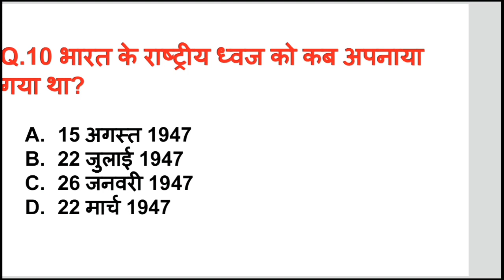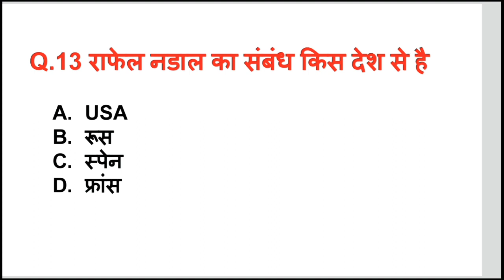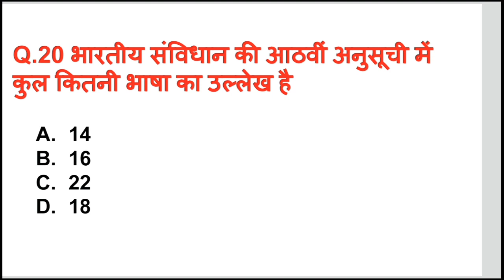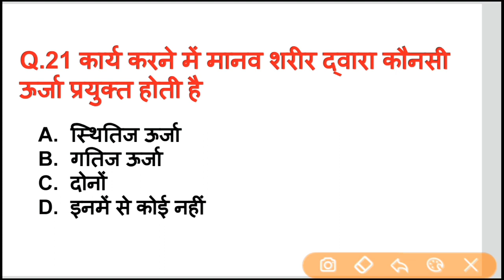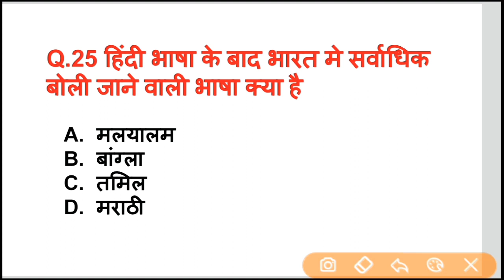Top 25 questions of GK || Railway NTPC and Group D